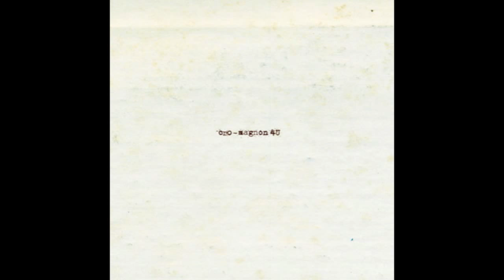PUSH! / cro-magnon Feat. TWIGY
[2009]  from album「4U」